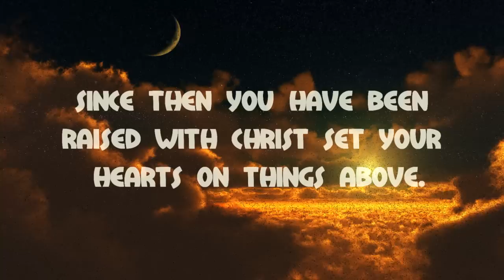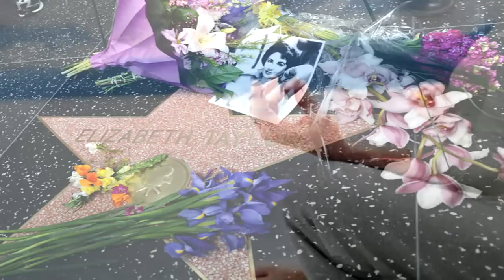Is this all?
(John MacDuff, "THE FOOTSTEPS OF JESUS" 1856)

"Since, then, you have been raised with Christ — set your hearts on things above, where Christ is seated at the right hand of God. Set your minds on things above — not on earthly things!" Colossians 3:1-2

The history of six thousand years has given indisputable evidence of the insufficiency of all earthly objects to yield true and satisfying enjoyment.
Man has needs — which no earthly riches can supply;
he has soul diseases — which no human skill can cure;
he has fears — which no mortal courage can quell;
he has debts — which no finite resources can discharge; and
he has miseries — which no earth-born sagacity can console.

In earthly things, to whatever extent they may be possessed, there is a lack of adaptation to yield real happiness. It is recorded of Caesar, that he exclaimed, when in possession of universal empire, "Is this all?" His expectations of happiness were not answered by the attainment of worldly things.

Reader, have you not often felt something similar to this? You may have set your heart upon some distant object; and oh! what sacrifices you made for its attainment! What self-denial did you undergo! At length, perhaps, the desire of your heart was granted you. But was it what you expected? Were you not, on the contrary, led to exclaim, in the language of the disappointed emperor, "Is this all?"

It is an absolute certainty, that the things of earth cannot satisfy the cravings of our immortal nature. Wealth, fame, learning, pleasure, domestic happiness — none of these things can do it. "Whoever drinks of these waters shall thirst again," as the Savior declared to the Samaritan woman; "but whoever drinks of the water that I shall give him, shall never thirst — but it shall be in him a well of water springing up into everlasting life!"

But the things of earth, besides being unsatisfying in their nature — are, at best, transitory in their duration.

What are RICHES? 'Uncertain' is the epithet which the pen of inspiration employs in describing them. (1 Timothy 6:16) "Will you set your eyes upon that which is not? for riches certainly make themselves wings; they fly away as an eagle toward heaven!" (Proverbs 23:5)

What is PLEASURE? Something that is only for a season.

What is WISDOM? More precious than rubies, if it is the wisdom which comes from above; but if it the wisdom of this world — it also is vanity, and will soon pass away.

What is FAME? Often a bubble, no sooner blown — than it bursts!

Yes, the earth itself is only temporary!

A Roman general, on one occasion, when elated by the splendors of a triumphal entrance into the imperial city, which had been awarded to him in honor of the victories he had won, exclaimed, "Ah, that it would continue!" But, alas! it did not continue. All the glittering pomp soon vanished! It floated away like a fleeting dream. And so with all earthly bliss — it will not, and cannot, continue. Had earthly things a character of abiding permanence belonging to them, men might with some semblance of reason, make them the fit objects of their desires and pursuits. Such a character, however, they do not possess. "The world with its lust is passing away!" "Why spend money on what is not bread, and your labor on what does not satisfy?"

But, O blessed heavenly world!
This fullness of joy;
this unclouded vision of God and the Lamb;
this sweet fellowship with saints and angels;
this day without a night;
this sky without a cloud;
this sea without a ruffle;
these ravishing melodies;
this seraphic transport and exulting joy
 — they will continue — and that forever!
"We have a priceless inheritance — pure and undefiled, beyond the reach of change and decay!" (1 Peter 1:4)

"O what folly, O what madness!
 That my thoughts should go astray,
 After toys and empty pleasures —
 Pleasures only of a day!

 This vain world, with all its trifles,
 Soon, alas! will be no more;
 There's no object worth admiring,
 But the God whom I adore!"